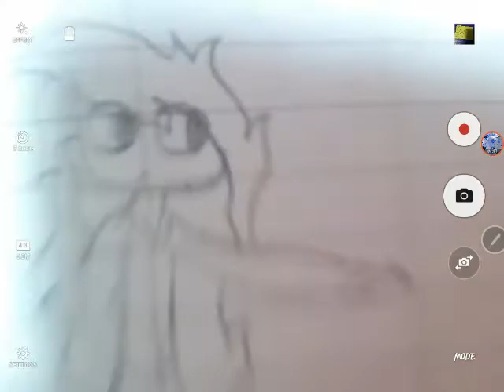Horror story Part 1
《《 READ  ME 》》
Hey guys! It's about time I did the first part well I need some time for tam to draw cause sometimes were busy so yah I will post part 2 someday XD

Request by: Dianica_Pheonix
W/: Tam/Bacon Schamacon